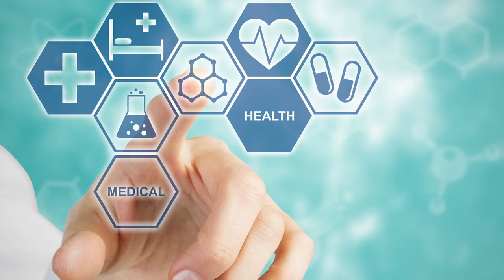Sirago Underwriting Managers